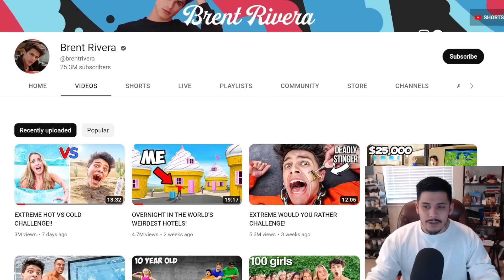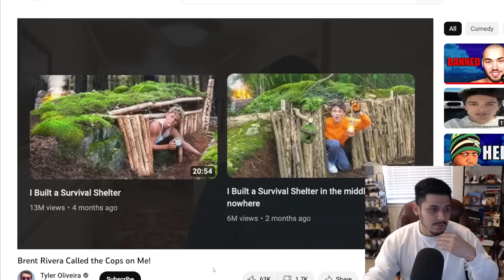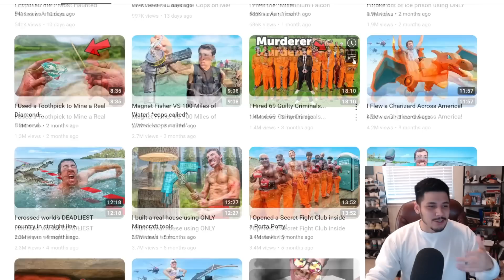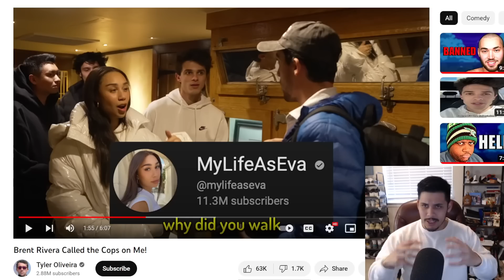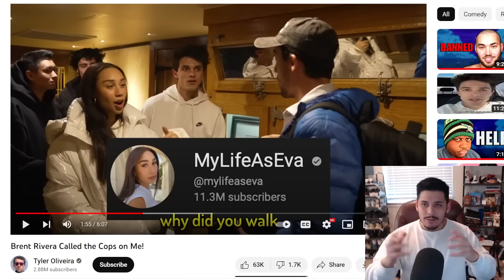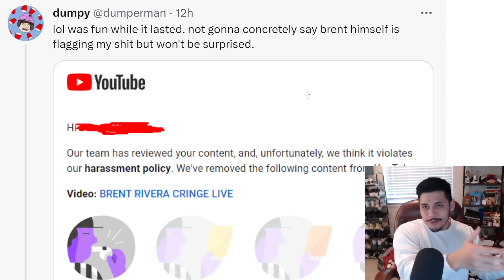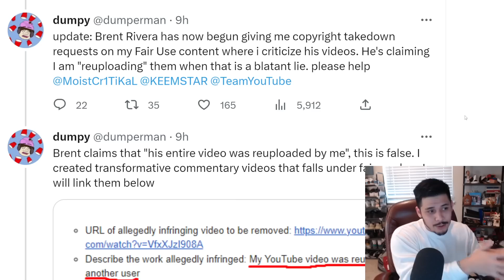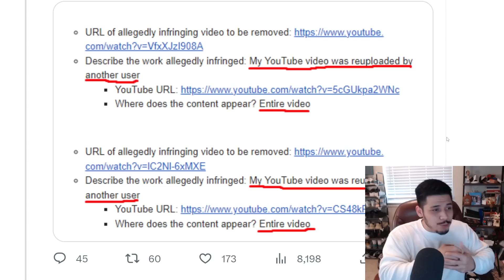Youtuber Ends Career in 60 Seconds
Brent Rivera has found himself in hot water after being featured in one of Tyler Oliveira's videos